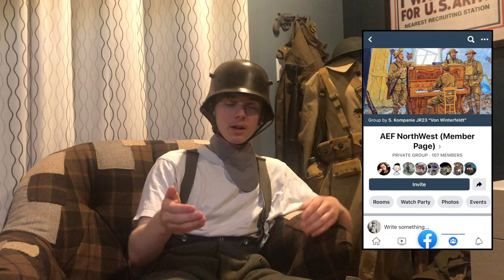Re-enacting: A Basic Intro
Even though this is a school project, I still think this video will help more than just students being a guide to this wonderful hobby.
Thanks to everyone who helped make this video possible!

- Battlefield 1 OST "Epilogue: We Will Fight" by Johan Söderqvist & Patrik Andrén
- "Die Wacht Am Rhein" by Imperial Germany Long Ago...